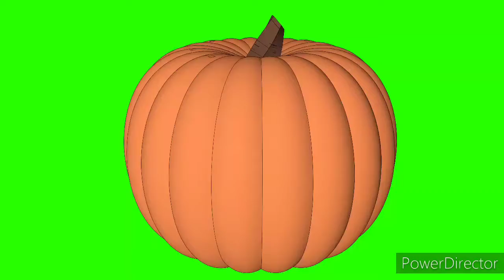Brae's Candy Hunt